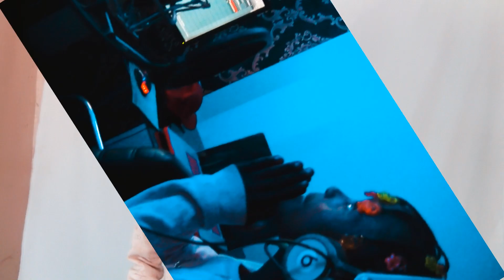Erimilda no Beat Contam comigooriginal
Erimilda no Beat  Contam comigooriginal2023